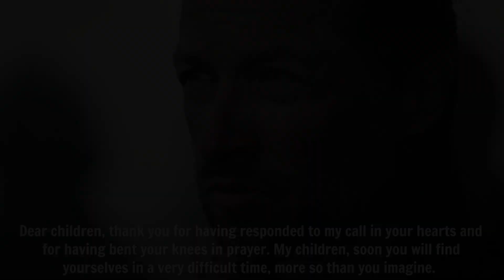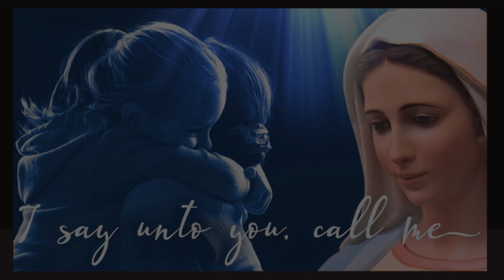OUR LADY IN SEVERE MESSAGE TO GISELLA CARDIA - THE ANTICHRIST IS ACTING -BE READY FOR WHAT IS COMING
Our Lady to Gisella Cardia on July 30th, 2022:
Dear children, thank you for having responded to my call in your hearts and for having bent your knees in prayer. My children, soon you will find yourselves in a very difficult time, more so than you imagine. My children, be united and listen to the words of a loving Mother: the Antichrist is acting — you will reach the point where you will not be able to buy anything without his permission. Make provisions and do not be careless. [1] Beloved children, pray for priests: Satan is acting, he will have everything sacred removed, starting with tabernacles and priestly vestments, saying that you are all the same. The faithful consecrated will suffer much, but Jesus and I will be near. Children, I ask you to love one another and unite in God’s love: only then will you be victorious. New diseases will arise: just a little longer and you will again be in your prisons. [2] Children, economic disaster is near: help one another, call on me and I will be with you. I love you, children; pray, pray, pray much.  Now I bless you in the name of the Most Holy Trinity. Amen.*